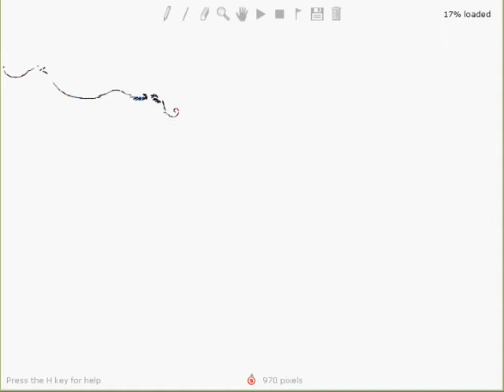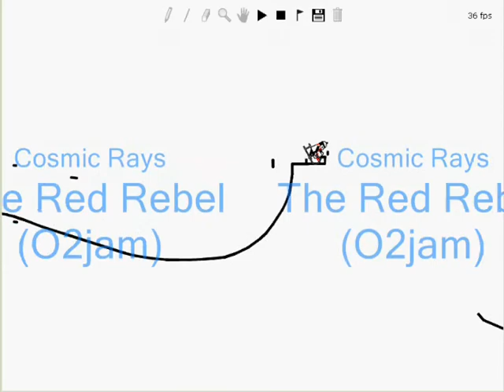Line Rider - Kappa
The newest in the Greek. Nov. 29th 2007.

Manuals and Quirks. Red blue green lines.

Cosmic Rays by The Red Rebel [o2jam song]